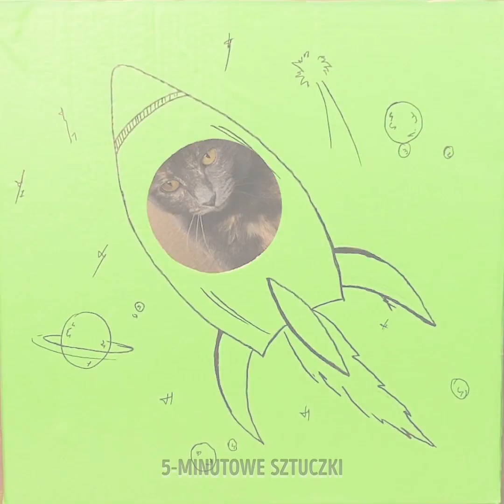Niesamowite i zabawne gadżety dla zwierzaków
Macie ochotę się zabawić, ale musicie opiekować się swoim pupilem? Nie martwcie się. Zaraz poznacie wyjątkowe gadżety dla zwierzaków, które pozwolą wam miło spędzić czas z waszym szczeniakiem lub kociakiem. Dzięki naszym trikom wasi czworonożni przyjaciele będą uwielbiać chwile w waszym towarzystwie. Nie chodzi tylko o wyprowadzanie ich na spacer. Możecie doskonale bawić się w ich towarzystwie na wiele oryginalnych sposobów.

Przygotujcie się na mnóstwo hacków dla waszych pupili, z których możecie skorzystać, gdy macie w domu jakiegoś zwierzaka. Pokażemy wam szczotkę, która idealnie oczyści sierść waszego psa, a przy tym zapewni mu wspaniały masaż. Pokażemy wam bardzo prosty trik, który sprawi, że wasz pupil będzie chciał się kąpać. Wypróbujcie też automatyczną wyrzutnię do piłek do świetnej zabawy. A jeśli nie chcecie, żeby wasz ukochany zwierzak gdzieś się zgubił, zafundujcie mu obrożę z GPS. Możecie nawet samodzielnie zbudować ciekawą przestrzeń do zabawy dla swoich kociaków.

CZAS:
02:05 - Lokalizator zwierząt
04:36 - Psia szczotka do zębów
06:38 - Transporter dla kota DIY
08:41 - Masażer dla kota
09:50 - Wieża z drapakiem